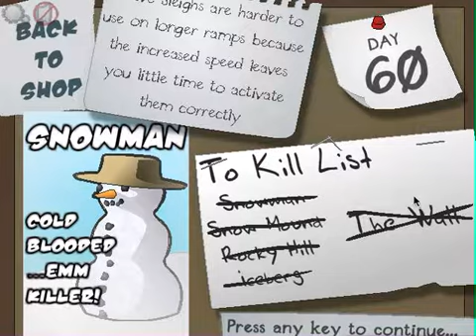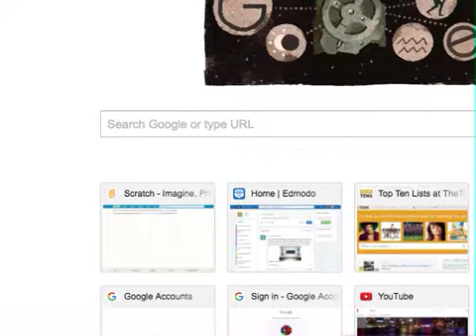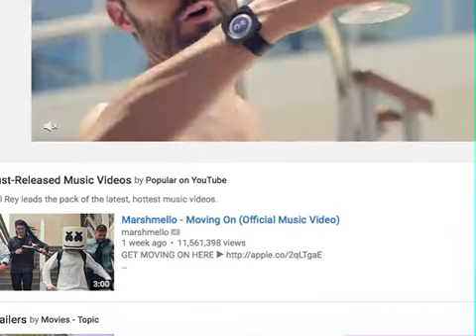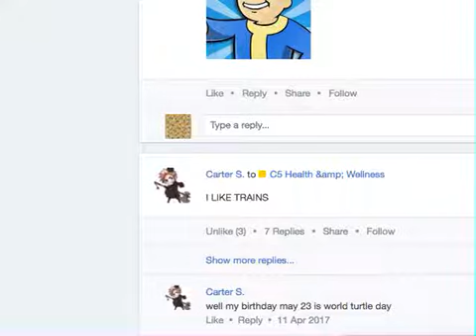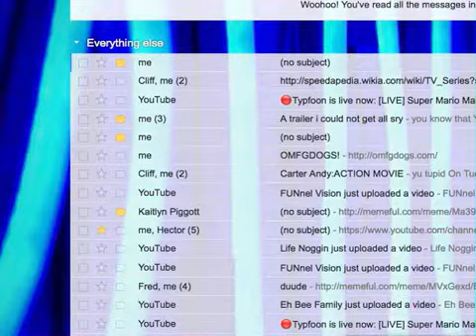LEARN TO FLY 2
Last vid by andman